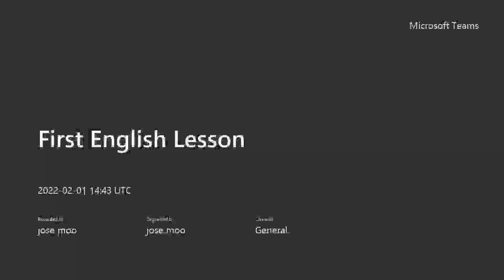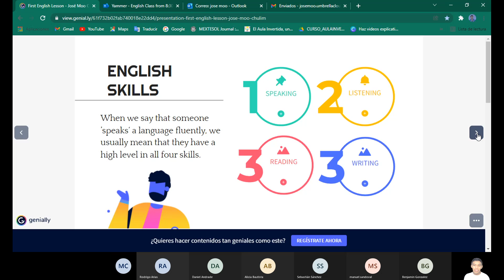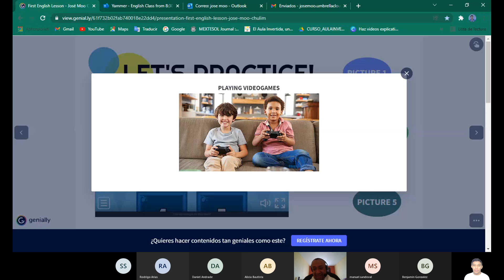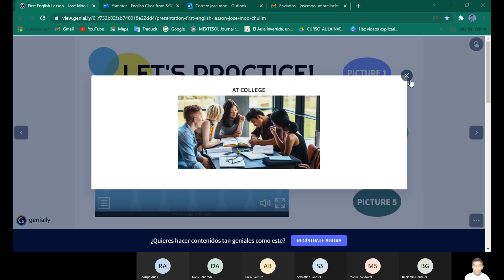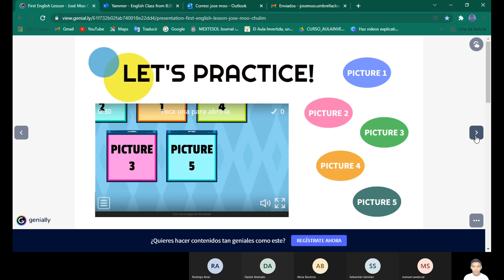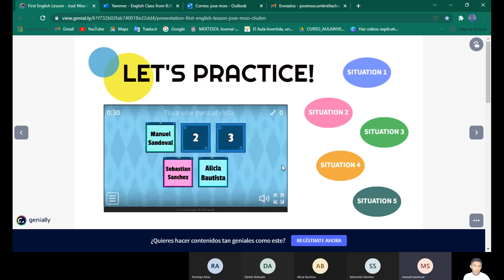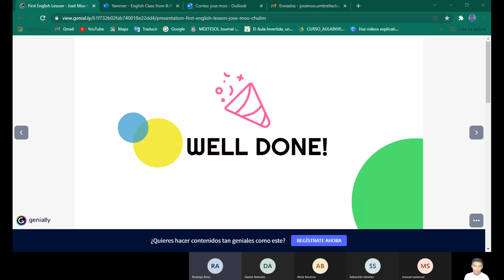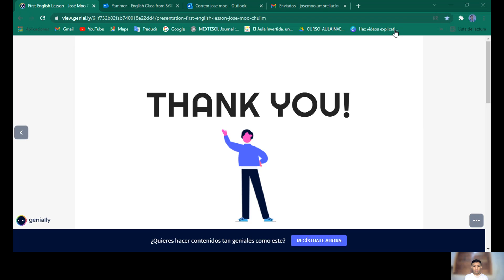Teacher Jose´s class.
This was teacher Jose´s class.
This lesson was taught on February 1st, 2022.